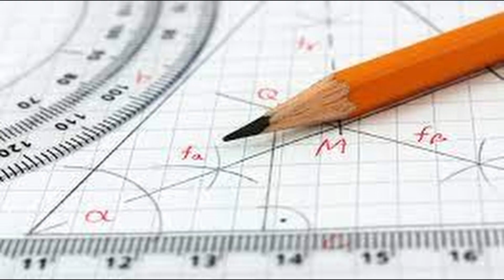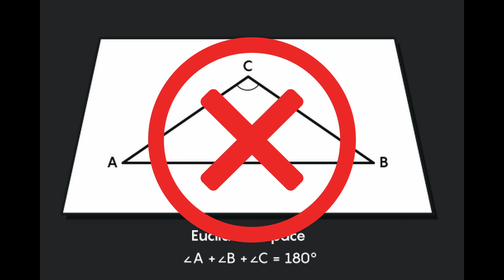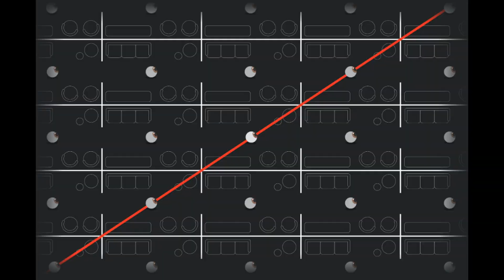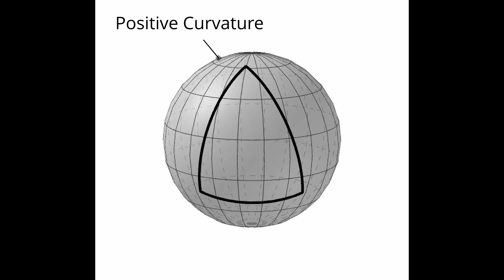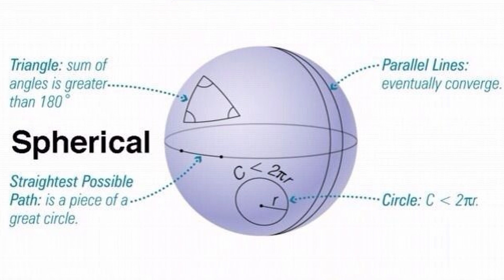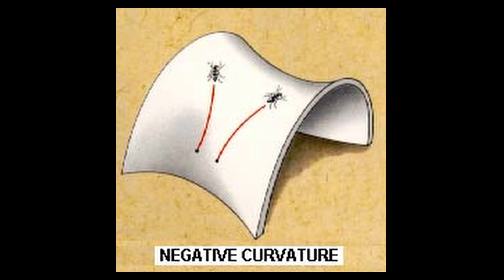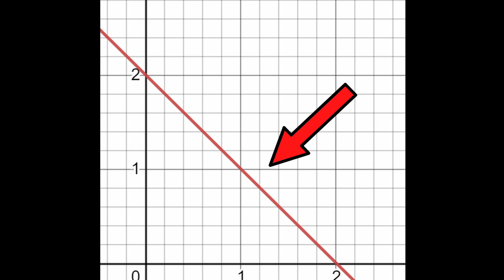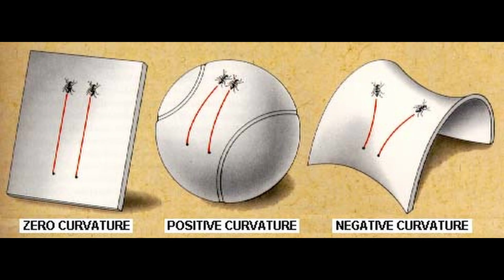Geometry of the Universe - Math Final Project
An introduction to the different theories about the shape of our universe and non-Euclidean geometry.

Image Credits:

Google Images